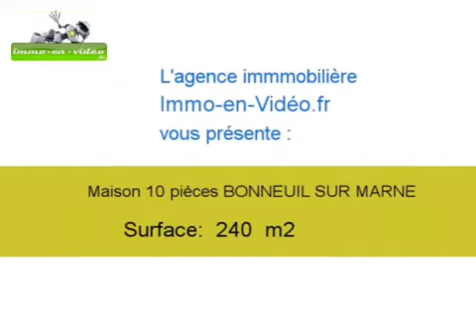Achat Vente Maison BONNEUIL SUR MARNE 94380 - 240 m2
Cliquez sur ce lien pour en savoir plus (prix, contacts)

A vendre à BONNEUIL SUR MARNE une maison de 240 m2.

Annonce immobilière : Achat Vente Maison BONNEUIL SUR MARNE 94380 Val de Marne